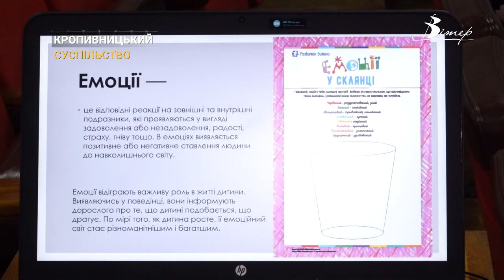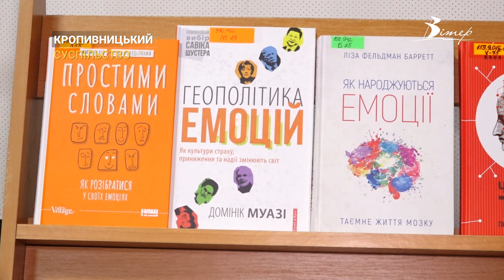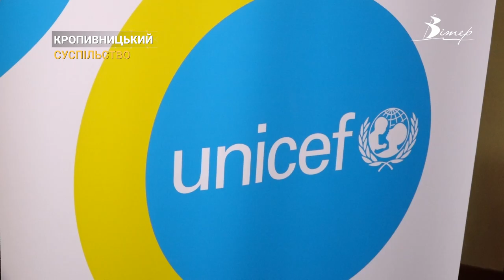Батьківський клуб провів засідання у бібліотеці Чижевського. Тема — емоції та почуття | CBN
Емоції та почуття дітей - як з ними впоратись батькам. Про це розповів психолог Олександр Зінов'єв. Зустріч пройшла в рамках роботи Батьківського клубу.